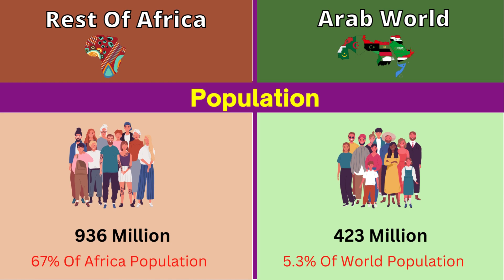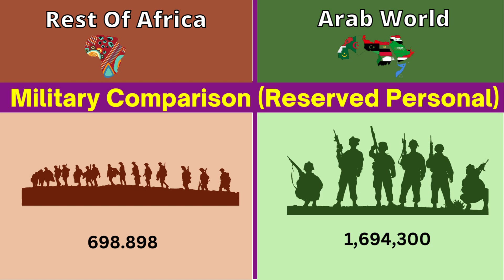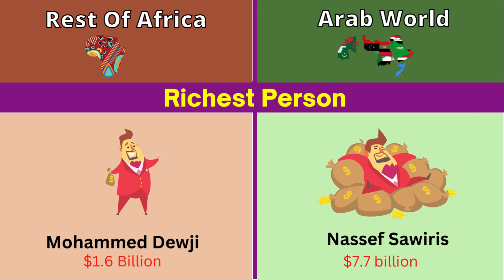Rest of Africa vs Arab World | Islamic world | Comparison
this video are Comparison between the Arab world and Rest of Africa.
The Arab world are Nigeria, Egypt,south africa, Algeria and Morocco.